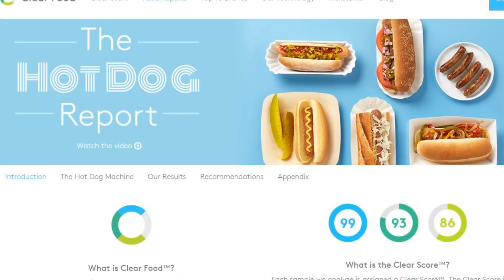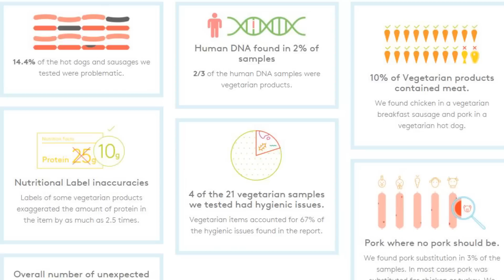Human DNA Found Inside Hot Dogs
345 hot dogs and sausages were  analyzed and, 14.4% were problematic in some way. Problems included substitutions and hygienic issues such as human D.N.A in the hot dogs.

2408 Lakeshore Blvd W.